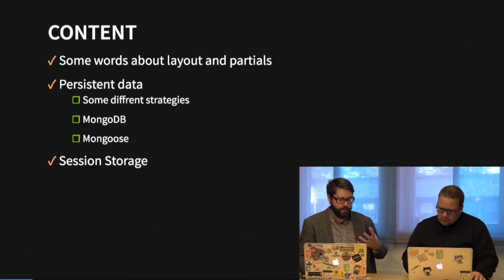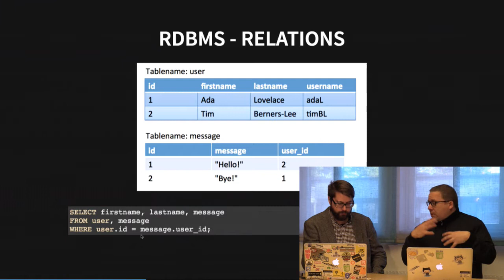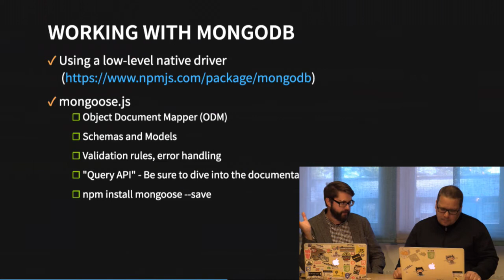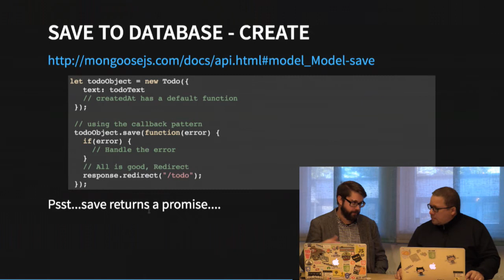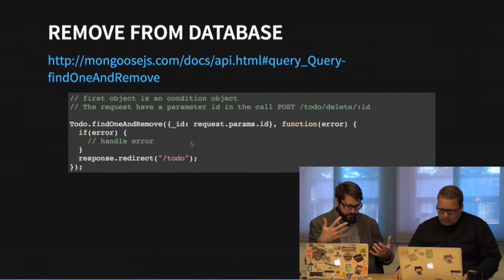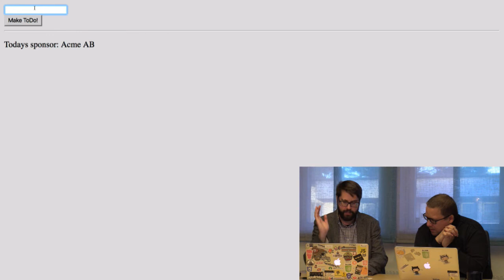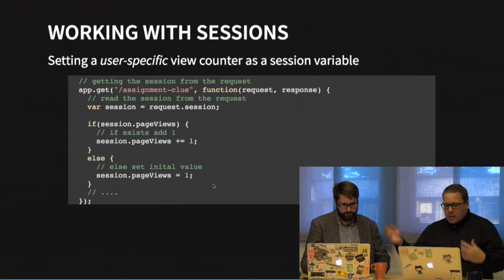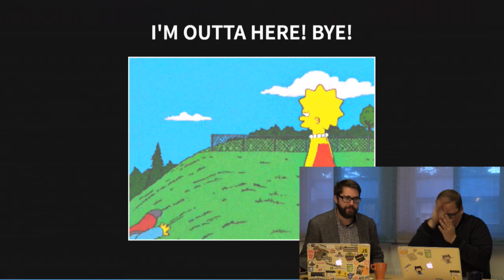1DV523 - L03 - Persistent data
Lecture in the course 1DV523 at Linnaeus university HT2016.